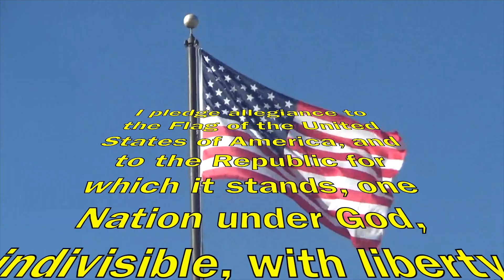TNT EP#128 3:23:2023